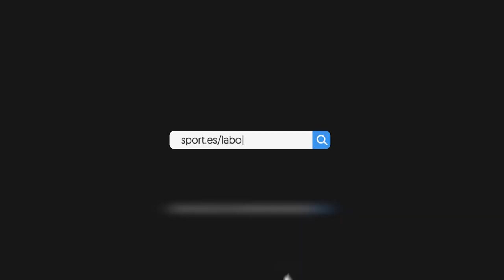2.000m Obstáculos Mujeres, Meeting Barcelona 2020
Participantes y Resultados:

Dorsal / Nº Licencia / Nombre / Nac / Año / Club
145 CT 28517 ROBLEDA GRACIA, ERIKA ESP 4 JA Arbeca
115 BU 2797 CAMPO SASTRE, LIDIA ESP 91 Playas de Castellon
126 CT 17630 GUERRERO PUIGDEVALL, MARINA ESP 94 Avinent Manresa
127 CT 25929 HERNANDEZ VALOR, PAULA ESP 4 CA Canovelles
136 CT 24414 OUBOUKIR , DOUAE MAR 96 CA Sant Just
146 SE 5385 ROBLES CAMPOS, CAROLINA ESP 91 FC Barcelona
158 M 2197 VIÑARAS OTEO, CLARA ESP 93 Playas de Castellon
102 IRLANDA FINN, MICHELLE IRL 16/12/1989
143 CT27234 PRIETO SWINNEN, LAURA ESP 2 CA Lloret-La Selva

1. Michelle Finn
16/12/1989
IRL
6'16''46

2. Clara Viñaras Oteo
Playas de Castellón
08/09/1993
6'19''56

3. Lidia Campo Sastre
Playas de Castellón
26/03/1991
6'22''73

4. Carolina Robles Campos
FC Barcelona
04/12/1991
6'28''36

5. (e) Douae Ouboukir
CA Sant Just
15/04/1996
6'45''48

6. Erika Robleda Gracia
JA Arbeca
18/02/2004
7'13''42

7. Laura Prieto Swinnen
CA Lloret-La Selva
28/02/2002
7'41''98

-. Marina Guerrero Puigdevall
Avinent Manresa
29/05/1994
AB